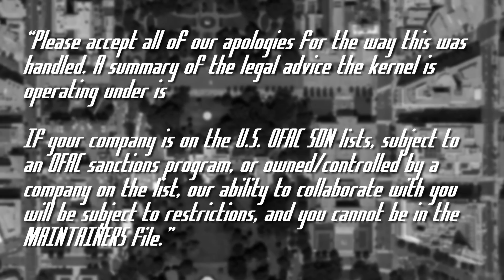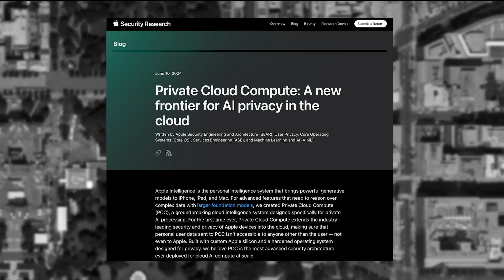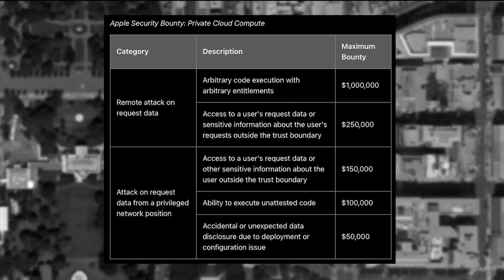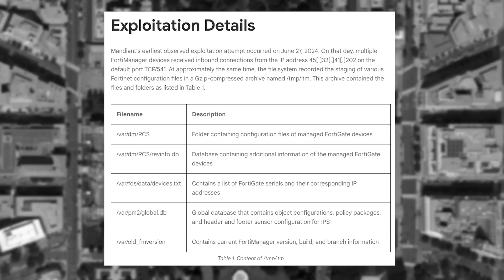Maintainers Removed From Linux - ThreatWire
0:00 0 - Intro
1 - Russian Maintainers Removed From Linux
2 - Apple’s $1 Million Bounty
3 - Fortinet Zero Day
4 - Outro

LINKS
🔗 Story 1: Russian Maintainers Removed From Linux